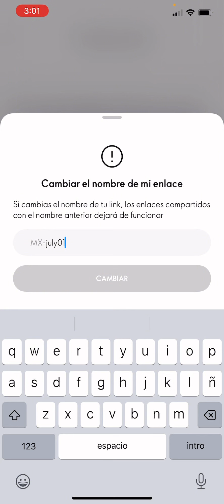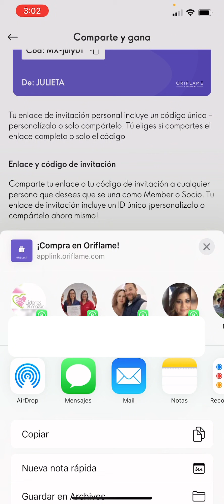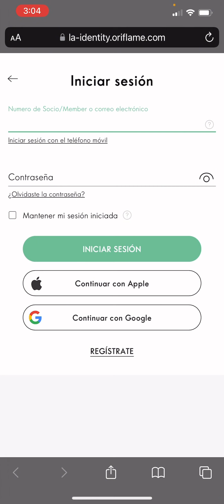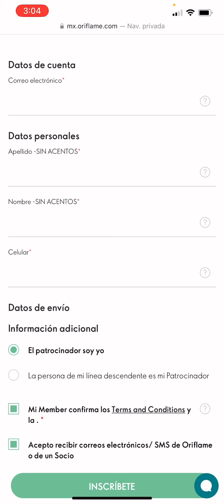CÓMO INGRESAR A UN MEMBER DESDE TU ORIFLAME APP? | ORIFLAME BCM 📱🤑✨